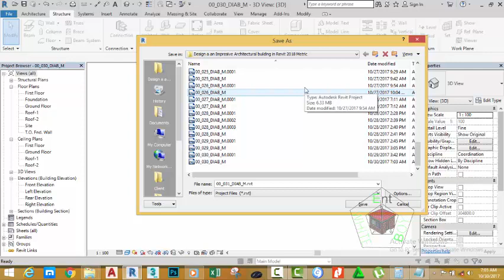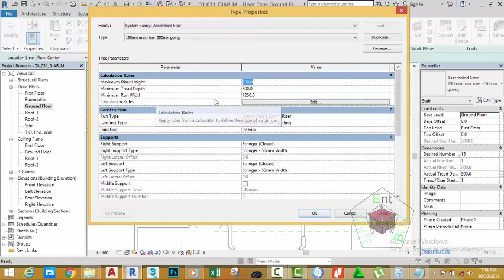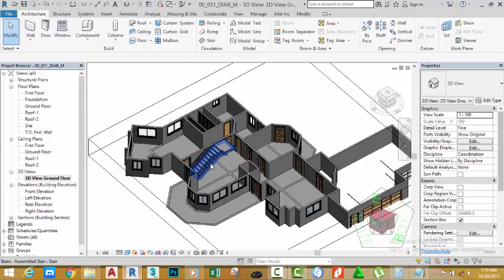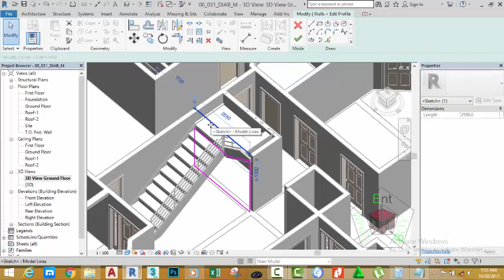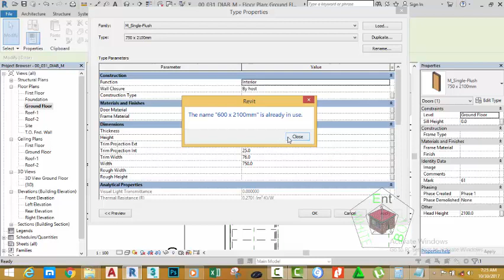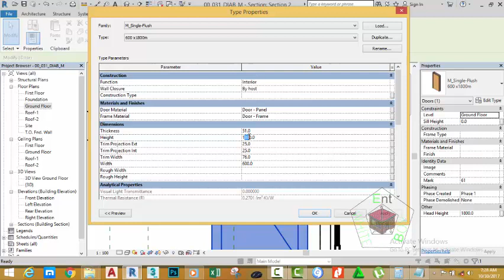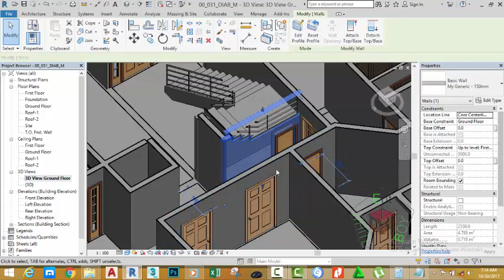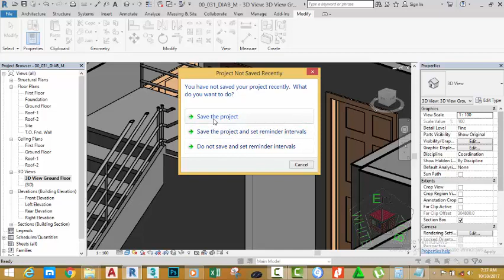00 031 DIAB M Mine Stairs